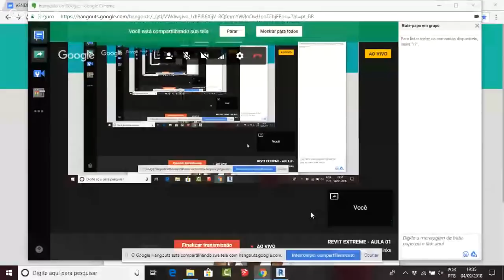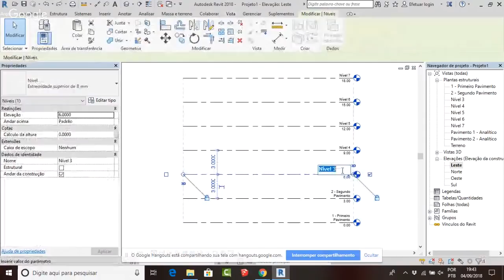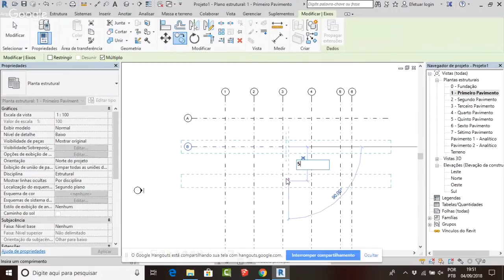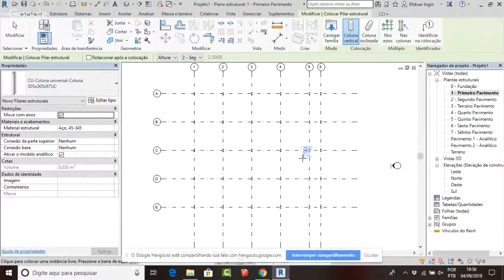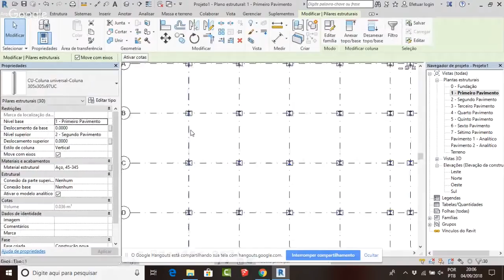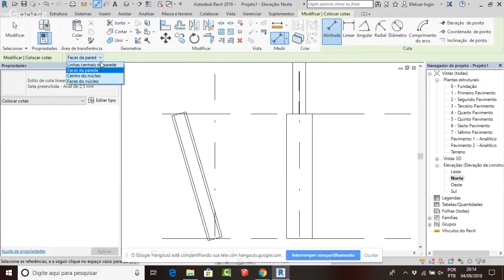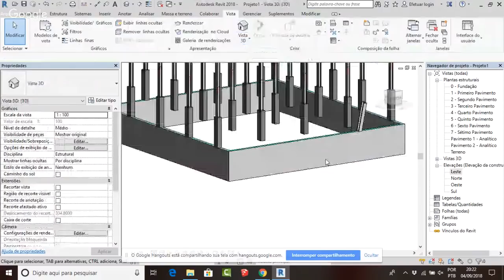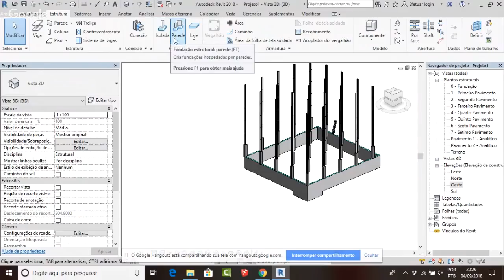REVIT EXTREME - AULA 01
Você quer participar do nosso treinamento COMPLETO?
Estaremos iniciando as matrículas na segunda -feira, serão apenas 25!
Se inscreve em nossa lista, clicando no link e fique atento ao seu e-mail.